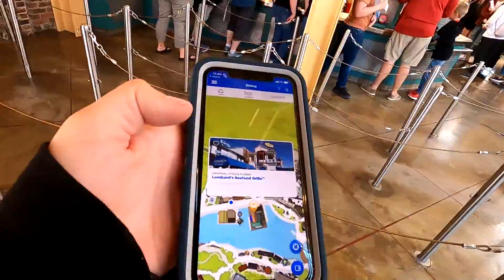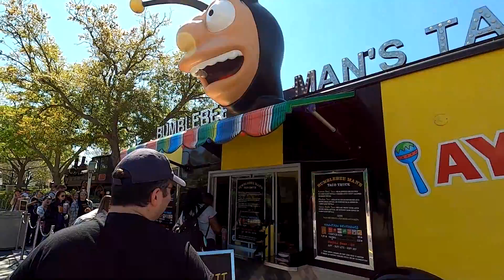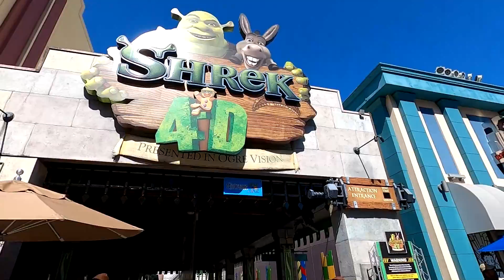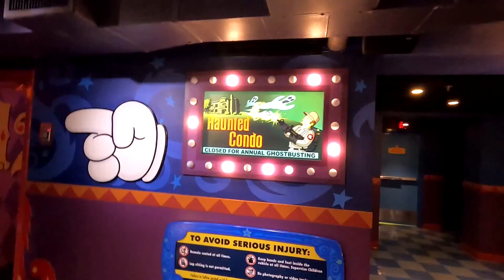Universal Studios Florida Mardi Gras 2020 - Trying Pan de Queijo & More!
I'm back at Universal Studios Florida Mardi Gras 2020 to use more of my tasting lanyard! I didn't love all of the food items this time at Universal Studios Mardi Gras 2020 as much as I did on my last visit. That Pholourie was fantastic! I was also surprised to taste the King Cake Slushie at Mardi Gras - it wasn't what I expected at all!

Check out my BRAND NEW Tee Spring Store, with Dave Kay Merchandise!

My brand new On-Camera Directional Microphone!:

The waterproof phone case I use:

The mini-tripod I use in the parks:

My Desktop Computer (For Gaming Streams, Chatting Streams and Video Editing):

The camera I use (great for starting out):

The Webcam I use for Live Streams:

The microphone I use (captures a wide cone of audio, not great if you're looking for a DIRECTIONAL microphone but great to talk to your camera from the side/above):

Have Amazon Prime? Use Twitch Prime for Free!

David Kay
Kissimmee Florida
34747